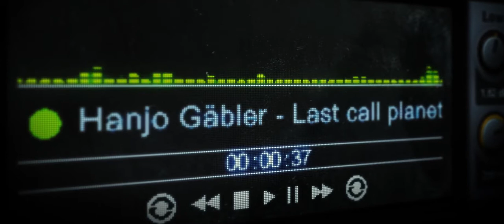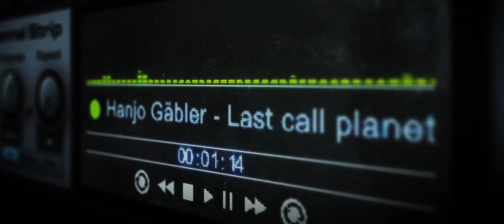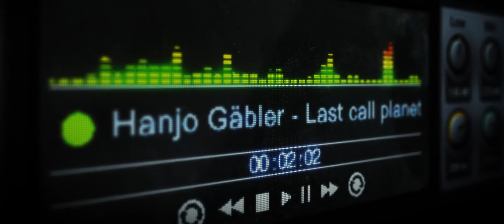Last call planet - Hanjo Gäbler